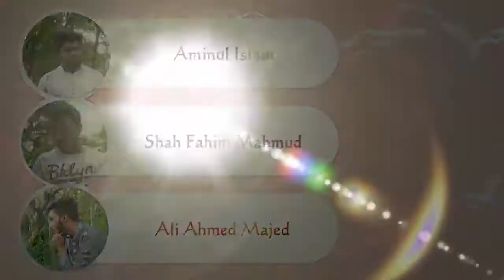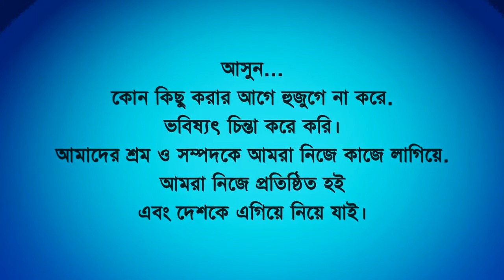নাটকঃ হিন্দি জামাল। দ্বিতীয় পর্ব। Bangla Natok।Sylheti Natok। Comedy Natok।Belal Ahmed Murad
আসুন দেখে বদলাই শিখে বদলাই♥ হিন্দি জামাল প্রথম পর্ব অভিনয়ে: শামসুল ইসলাম, বেলাল আহমদ মুরাদ,মিজানুর রহমান শামিম, শালিন আহমেদ, শাহ ফাহিম মাহমুদ ,বিপ্লব এষ, আমিনুল ইসলাম ,ইমরান খান, আদনান আহমেদ, আলি আহমেদ মাজেদ,আসদ চিত্রধারন ও সম্পাদনা : চয়ন তহবিলদার
আহমেদ।তারেক আহমেদ। ভয়েস : ফাহিম মাহমুদ।
চিত্র ধারন সহকারীঃ নুরুল আলম।
প্রযোজনা : HI360 HI360 Media Production পরিবেশনা: Comedy Bangla

ফেইসবুক পেইজ HI360 HI360 green bangla natok,